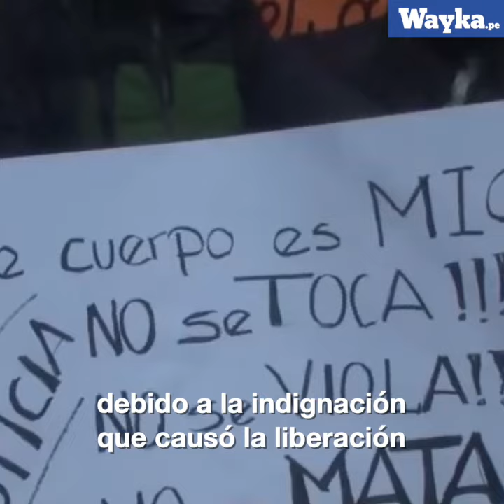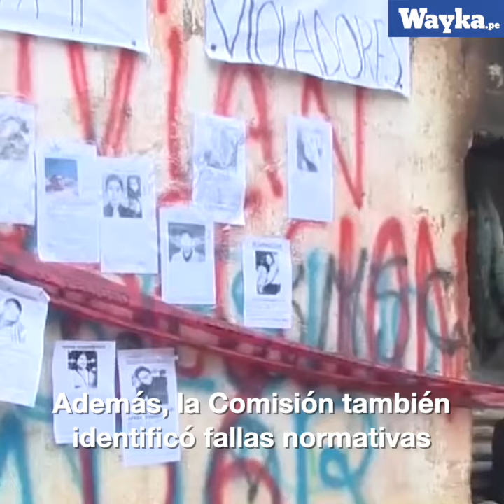¿Crees que la marcha de mujeres no sirve de nada?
Las mujeres en Bolivia marcharon masivamente contra los feminicidios y violaciones. ¿El resultado? El gobierno creó una Comisión de Revisión de las sentencias de estos delitos.